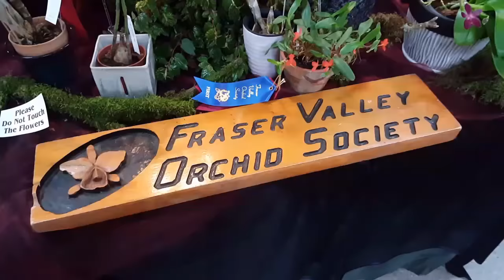Fraser Valley Orchid Society 2018 show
My Orchid Society had our annual show this past weekend.  I tried to get all the displays but there was a lot of people there.